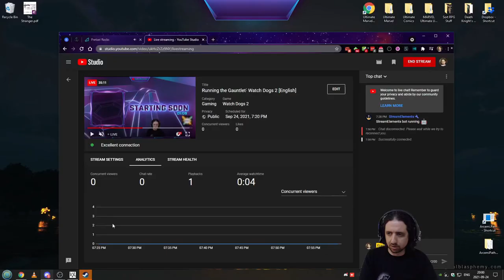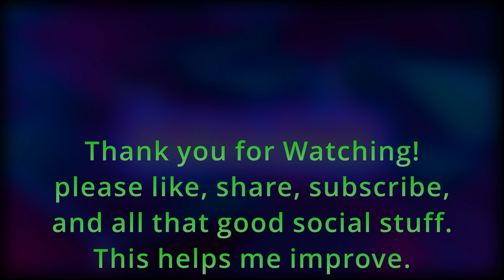Running the Gauntlet˸ Watchdogs 2, Part 6